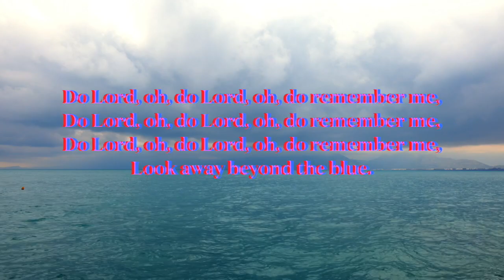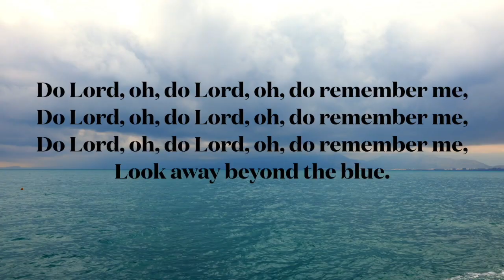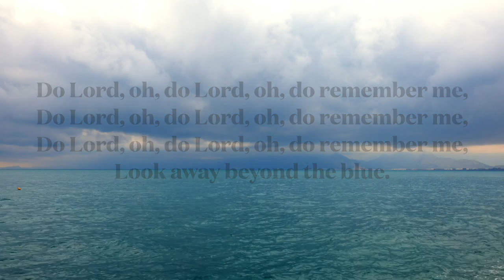Do Lord, Oh, Do Lord, Oh, Do Remember Me